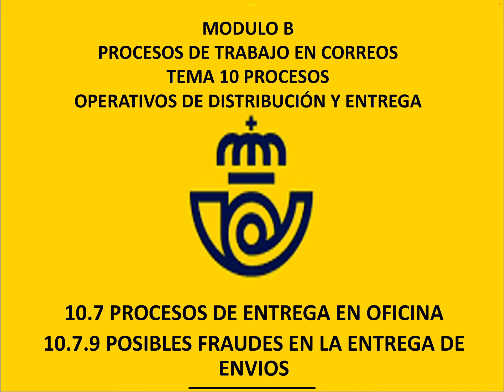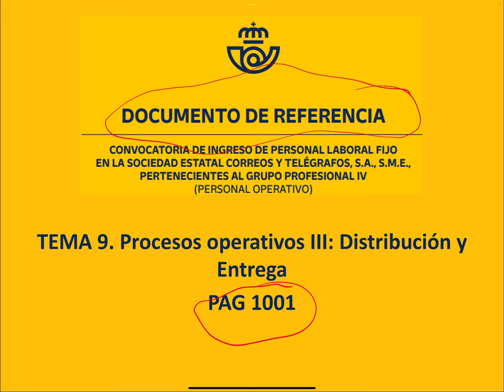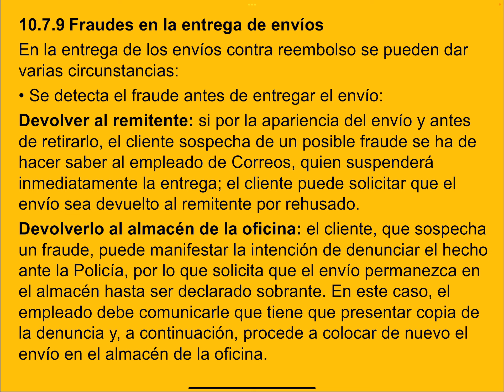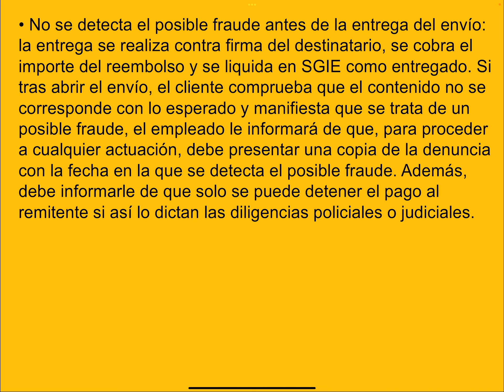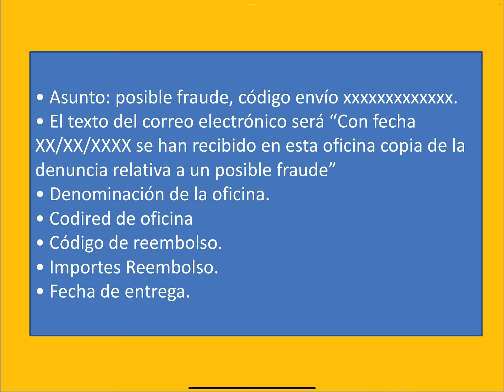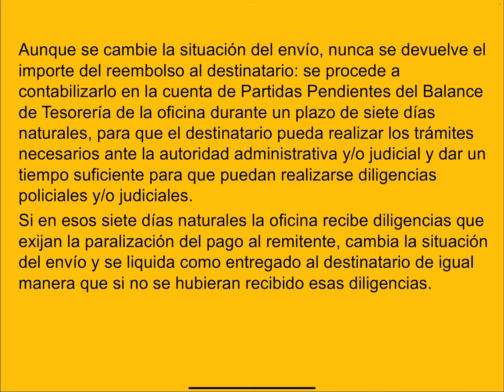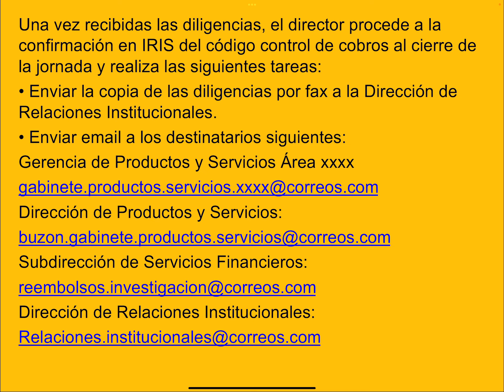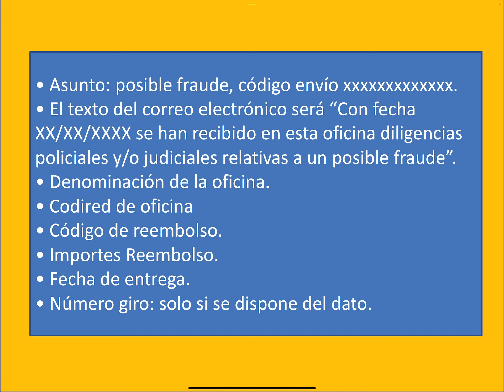MOD B. 10.7 PROCESOS DE ENTREGA EN OFICINAS 9 POSIBLES FRAUDES EN LA ENTREGA DE ENVIOS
10 PROCESOS OPERATIVOS DE DISTRIBUCIÓN Y ENTREGA
10.7 PROCESOS DE ENTREGA EN OFICINAS
10.7.9 POSIBLES FRAUDES EN LA ENTREGA DE ENVIOS
Ley 43/2010, de 30 de diciembre, del Servicio Postal Universal, de los derechos de los usuarios y del Mercado postal.
Real Decreto 1829/1999, de 3 de diciembre, por el que se aprueba el Reglamento por el que se regula la prestación de los servicios postales, en desarrollo de lo establecido en la Ley 24/1998, de 13 de julio, del Servicio Postal Universal y de liberalización de los servicios postales.
Resolución de 15 de junio de 2021, de la Secretaría general técnica, por la que se publica el Acuerdo del Consejo de Ministros de 1 de junio de 2021, por el que se aprueba el plan de prestación del Servicio Postal Universal.
DOCUMENTO DE REFERENCIA
CONVOCATORIA DE INGRESO DE PERSONAL LABORAL FIJO
EN LA SOCIEDAD ESTATAL CORREOS Y TELÉGRAFOS, S.A., S.M.E.,
PERTENECIENTES AL GRUPO PROFESIONAL IV
(PERSONAL OPERATIVO) OPOSICIONES 2023
CORREOS, EXAMEN OPOSICION 7 DE MAYO